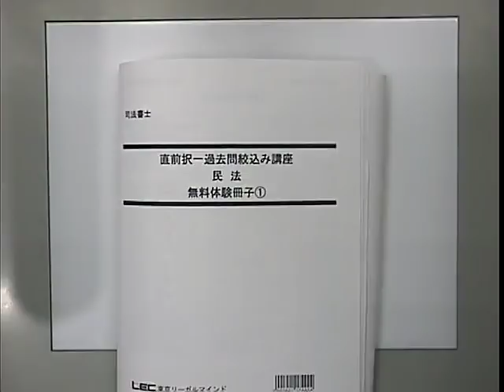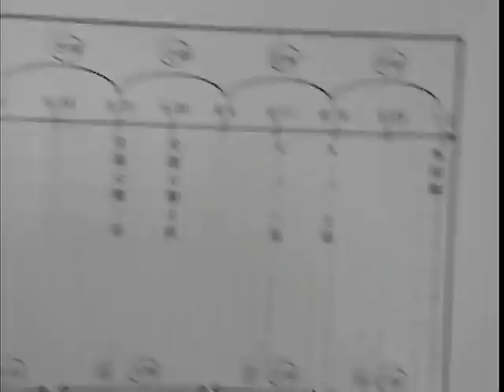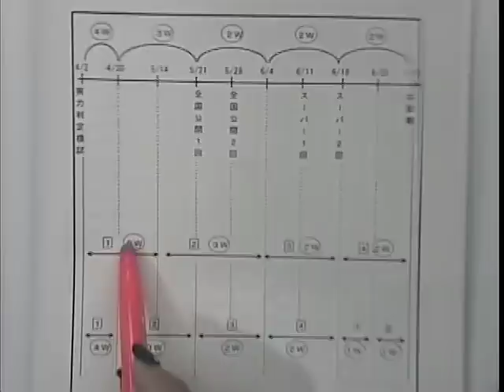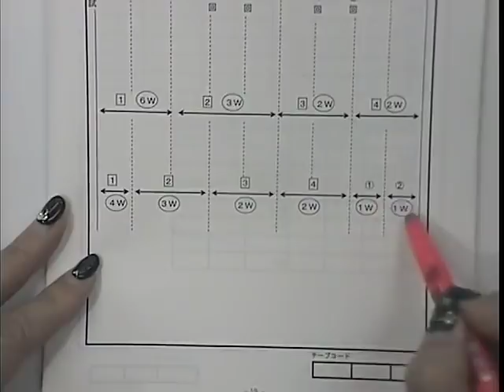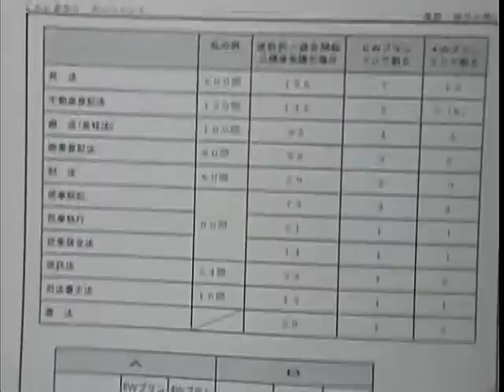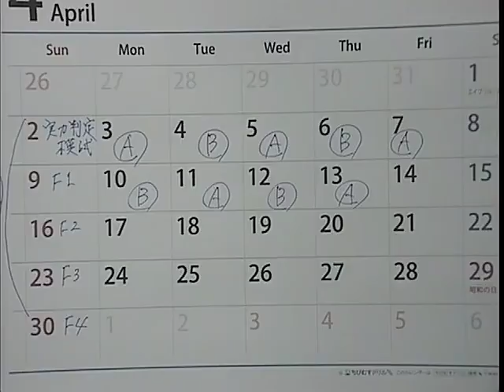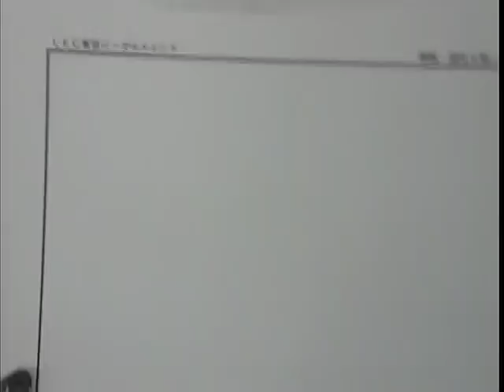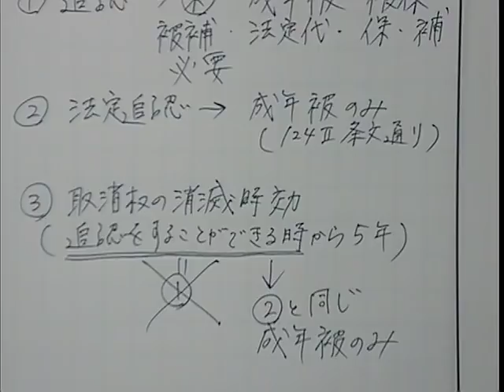【無料試聴】直前択一過去問絞込み講座 民法第１回前半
ここから巻き返し！直前3ヶ月で過去問を「なんとかする」！

※本無料試聴の配信講義は過去に実施されたものです。本年度の講義とは異なりますので、予めご了承ください。